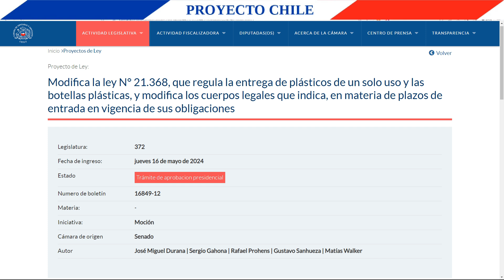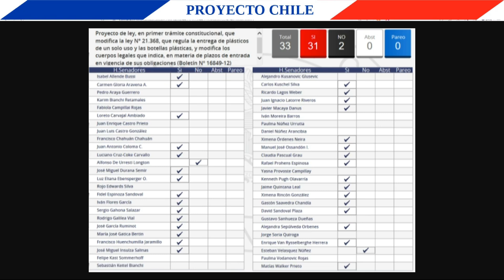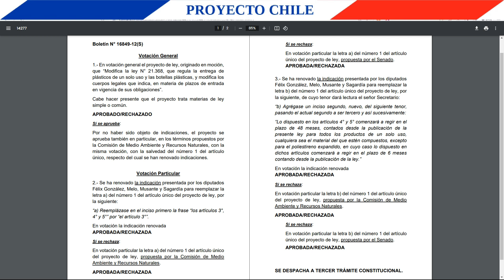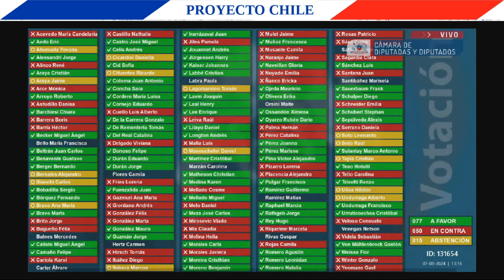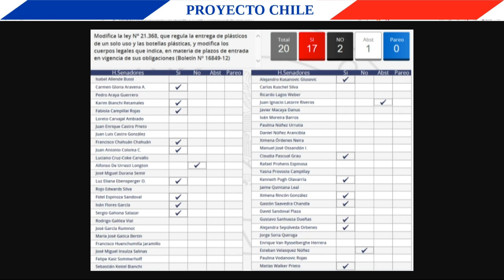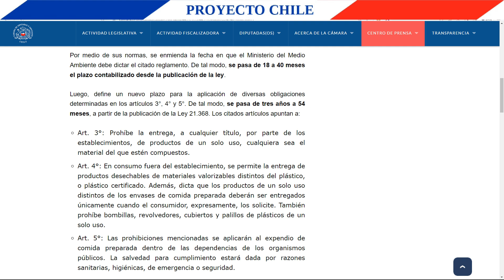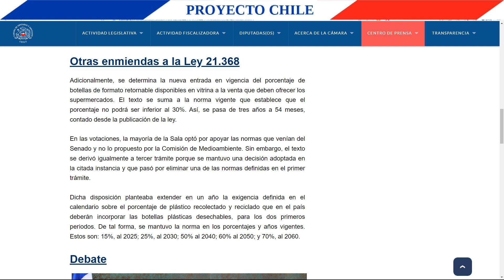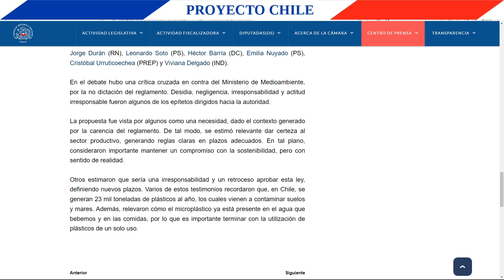Ley de plásticos de un solo uso: Postergación de algunas de sus obligaciones 2024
En este video se muestra cómo la ley de plásticos de un solo uso fue postergada en algunas de sus obligaciones.
0:00 Inicio
0:07 Contexto del proyecto de ley
1:48 ¿Cómo fue el 1er Trámite?
2:14 ¿Cómo fue el 2do Trámite?
6:32 ¿Cómo fue el 3er Trámite?
7:19 ¿En qué consiste el proyecto?
10:39 ¿Qué dijeron los parlamentarios sobre esta nueva ley?
11:55 Las faltas del ministerio de medio ambiente y específicamente de la ministra actual